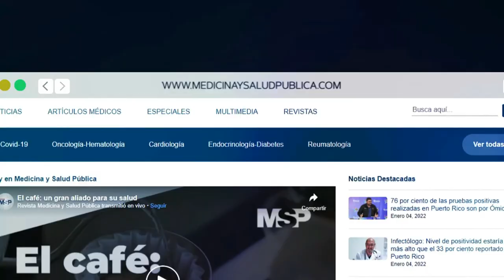Medicina Integral para el paciente con Enfermedad Crónica del Riñón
Ahora I Cuidar la salud de un paciente en Enfermedad Crónica del Riñón requiere de un equipo multidisciplinario que busca su bienestar no solo con el tratamiento, sino si salud mental y nutricional.

Para conocer más de este proceso se conectan contigo la Lcda. Valery Rivera Hiraldo, Dietista renal en el Atlantis Healthcare y la Dra. Nydia Cappas, Psicóloga Clínica y Directora del Programa de Psicología del Cuidado Primario en la Ponce Health & Sciences University (PHSU). ¡Comparte!